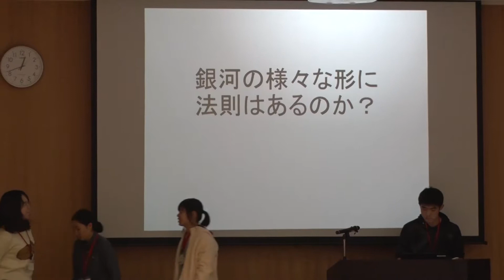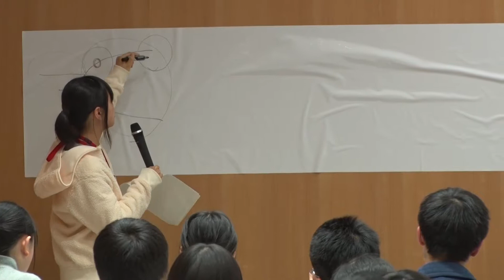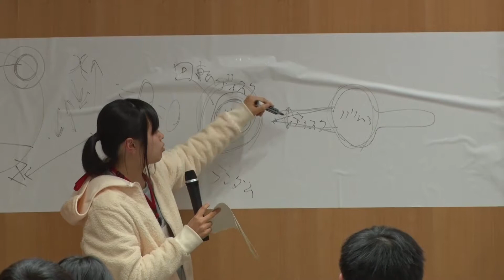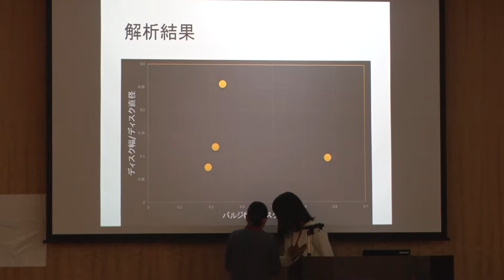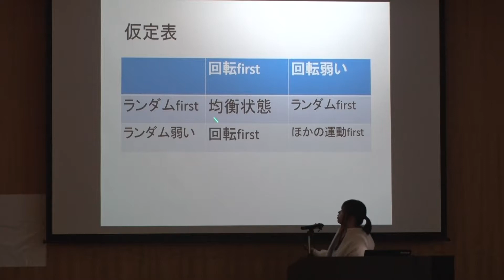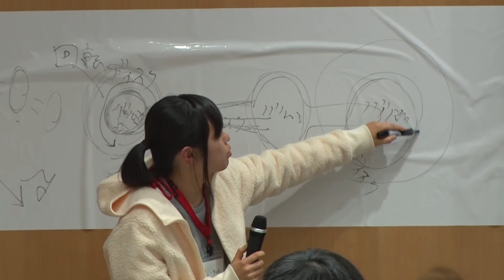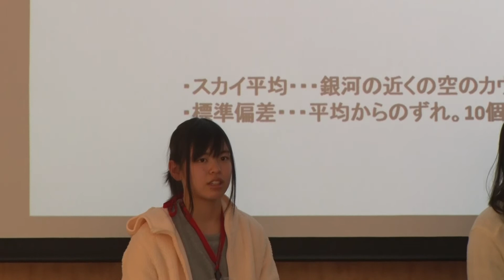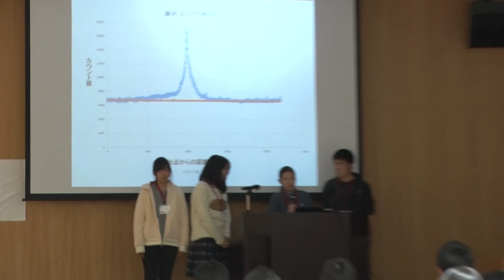もし天17「研究成果発表会」katachi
チーム「katachi 〜music & galaxy〜」
銀河の様々な形に対して法則はあるのか？